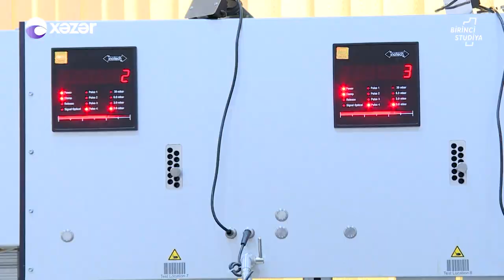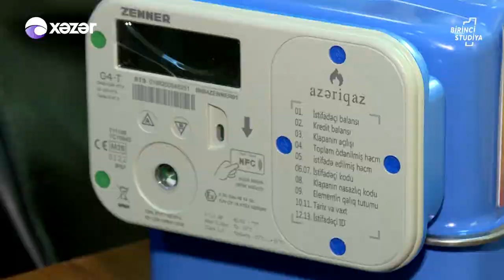"Azəriqaz" Qaz Borcunun Çox Yazılması İlə Bağlı İddialara Münasibət Bildirib